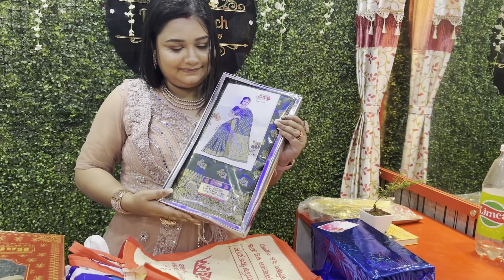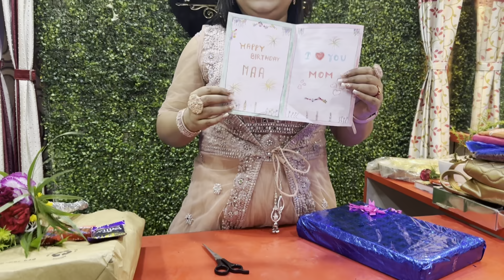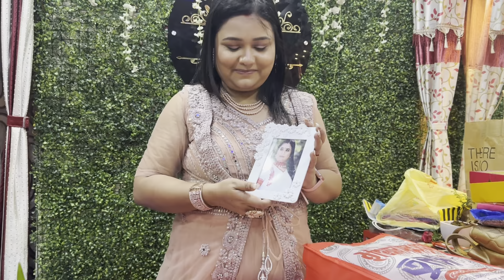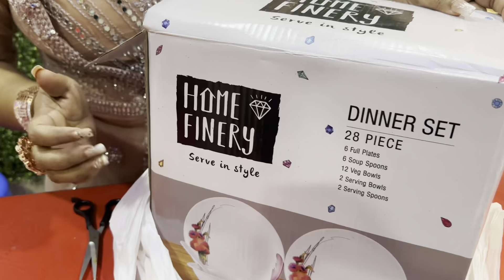Birthday Vlog 🎂🥳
হ্যালো বন্ধুরা,
আমি পিয়ালী পেশায় আমি একজন বিউটি এক্সপার্ট, আমার নিজস্ব একটা ক্লিনিক রয়েছে এবং একটা বিউটি অ্যাক্যাডেমি রয়েছে। এই প্রফেশনে আসার পর থেকে প্রফেশনের জন্যই প্রথম প্রথম ভিডিও বানাতাম, তারপর ভিডিও বানাতে বানাতে কখন যে ভিডিও বানাতে ভালোবেসে ফেলেছি সেটা বুঝতে পারিনি, আমার প্রফেশন এর কারনে আমার আগেই একটা ইউটিউব চ্যানেল ছিল সেখানে আমি শুধুমাত্র আমার প্রফেশন রিলেটেড ভিডিও পোস্ট করতাম, এরপর একদিন হঠাৎই মনে হয় যে আমার নিজস্ব লাইফ নিয়ে একটা চ্যানেল থাকলে মন্দ হয় না আমার লাইফ স্টাইল, এবং আমার লাইফে কিছু স্পেশাল মুহূর্ত ধরে রাখার জন্য আমার এই চ্যানেলটা খোলা। এই চ্যানেলে আমি চেষ্টা করব আমার লাইফের বিশেষ বিশেষ কিছু মুহূর্ত তোমাদের সাথে শেয়ার করার।
তাহলে আমি কিন্তু আশা করে থাকলাম যে তোমরা আমার অন্য চ্যানেল এর মত এই চ্যানেলটা কেও তোমাদের ভালোবাসা এবং সাপোর্ট দিয়ে ভরিয়ে তুলবে।